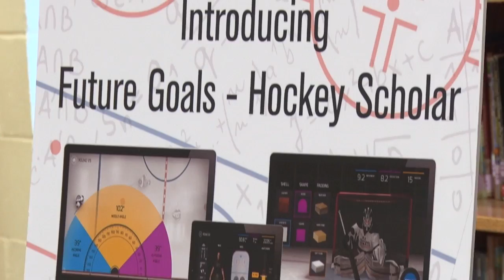Arizona Coyotes Future Goals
To celebrate the launch of the new Hockey Scholar course, Arizona Coyotes player John Scott visited students at Westwind Elementary School in Phoenix. The 33-year-old mechanical engineering major interacted with students who are actively using the program in the classroom, then participated in an assembly with 450 students where he connected content learned in Hockey Scholar to his on ice experience.